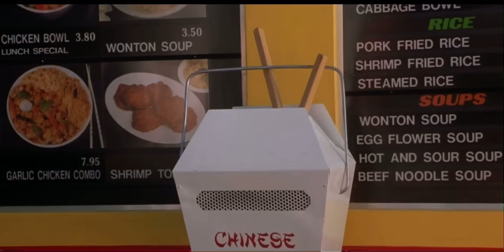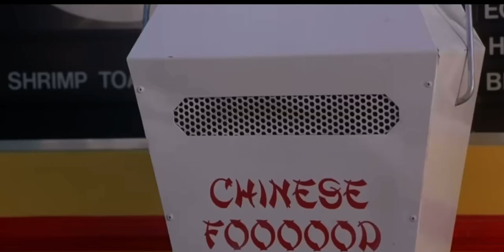Dude, Where’s My Car? And Then?!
No And Then!